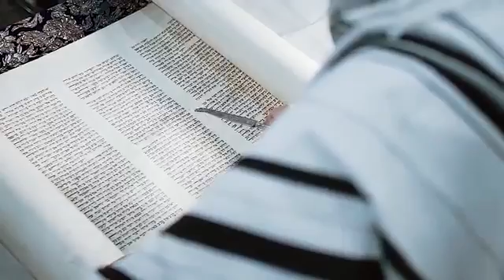Oh qué esperanza-EdithRojas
Video de Marìa Emilia